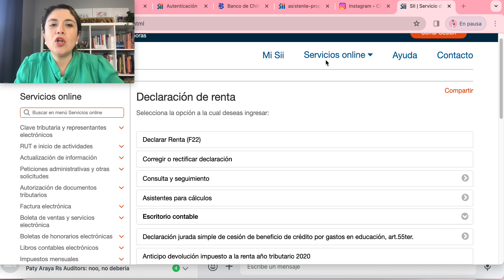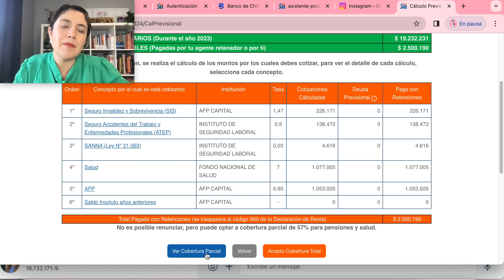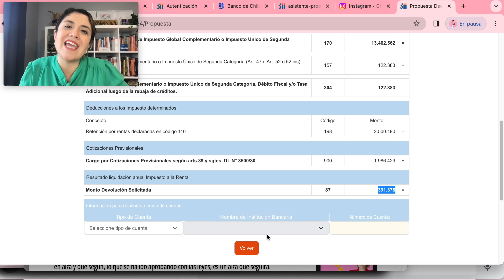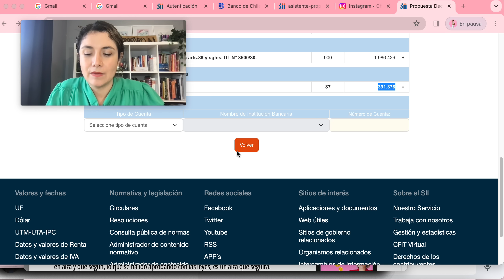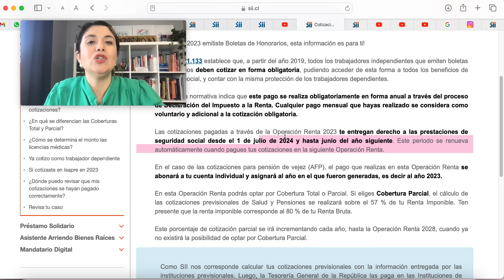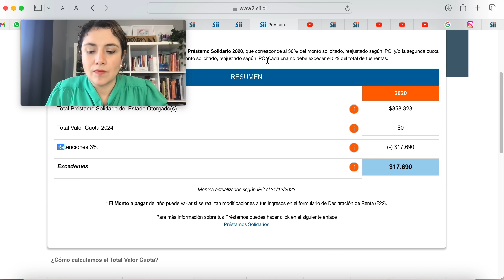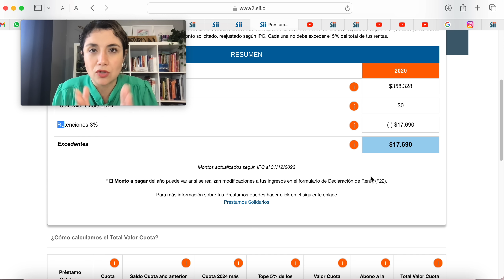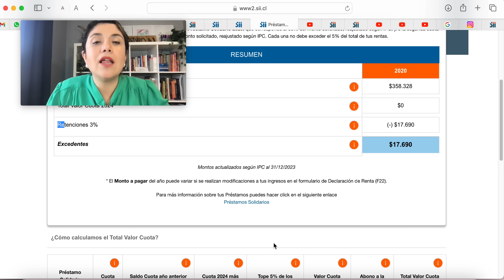Cómo realizar mi declaración de renta con boletas de honorarios 2024 cotización parcial o total